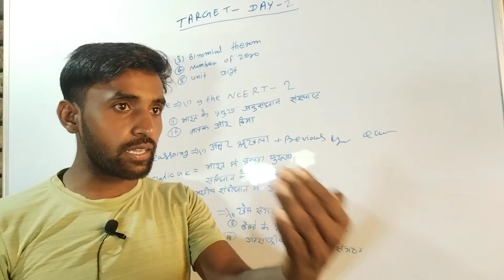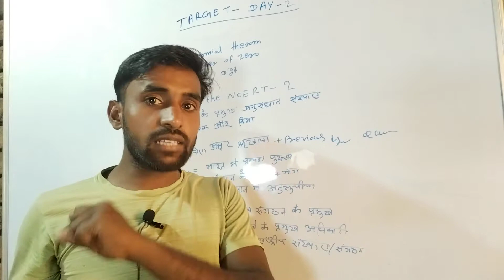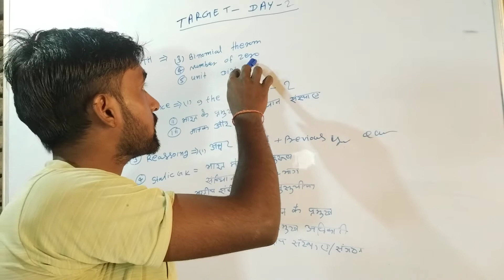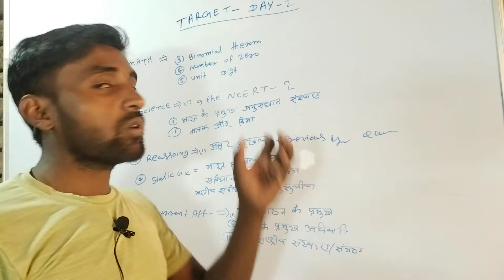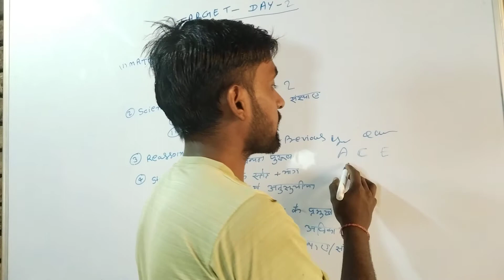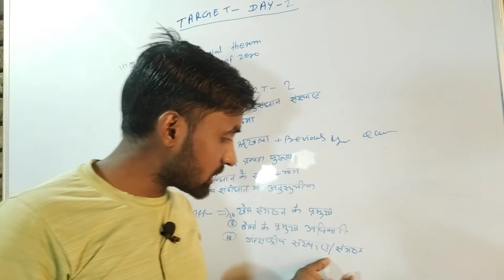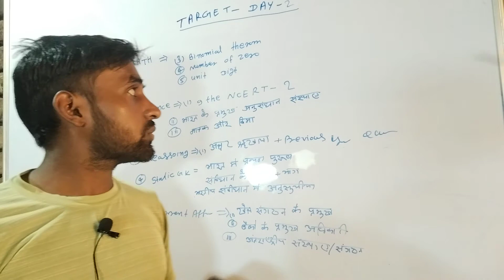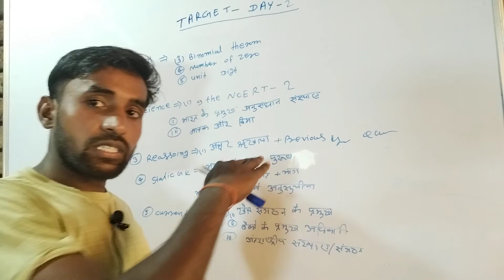Group_D DAiLY Target -2 🎯||group d syllabus complete kaise kare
Group _D Daily Target - 2 🎯 ||GOUP D की तैयारी कैसे करें || Best gaidence Program!!  🔥🔥

PDF Link:-
(1)  Teligram group

Rrb ntpc
Rrb ntpc result 2022 kb aayega
Study education quiz
Ssc gd
Speedy current affairs 2022 one liners
how to preparation for railway group d exam
rrc group d exam date official

Awareness Ke Important Question Aur Answer Ko bataya gya hai Jo 2022 me hone wala Exam Railway NTPC CBT-2 group D Ssc exam ke liye . science GK. GK GS live class, GK GS most important question. GK science, general awareness. science GK quiz, GK GS quiz, RRC group d exam date, RRC group d exam date 2022, rrb ntpc GK questions, rrb ntpc result dat .RRC group d exam date, RRC group d exam date 2022. rrb ntpc GK questions, rrb ntpc result date, rrb ntpc test question, rrb ntpc GS previous year question, RRC group d science, rrc group d static gk, rrc group d current affairs. rrc group d motivational vlogs. rrc group d motivational quotes, rrc group d previous year science, rrc group d final cut-off, RRC group d syllabuse, rrb ntpc test question, rrb ntpc GS previous year question, RRC group d science, rrc group d static gk, rrc group d current affairs, rrc group d motivational vlogs, rrc group d motivational quotes, rrc group d previous year science, rrc group d final cut-off, RRC group d syllabus
general science

How to prepare in NTPC exam